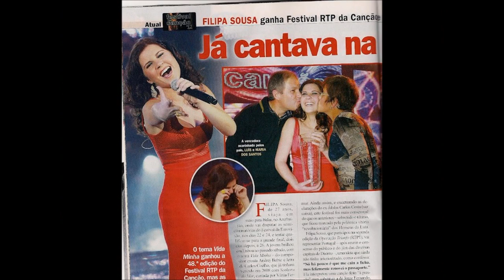PORTUGAL EUROVISION 2012: Filipa Sousa Vida Minha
Portuguese representative at the Eurovision Song Contest - ESC 2012, Filipa Sousa, w/ "Vida Minha".
Pictures from the Portuguese national final to ESC "Festival da Canção", just after winning the contest.
10/03/2012